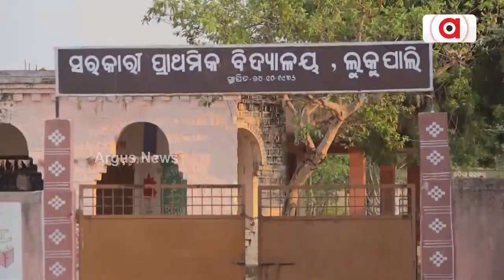Drinking Water Crisis Haunts Residents Of Nuapada Villages